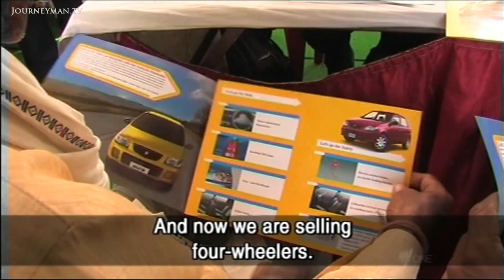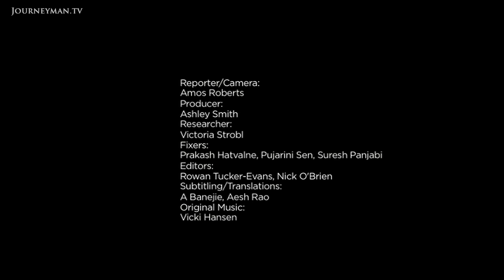India's Role in Global Warming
India Hots Up (2009): Will an aggrieved India be up for compromise in Copenhagen?

Developing countries like India are officially exempt from emissions agreements. Yet the richer nations continue to point the finger of blame.

"This place keeps on changing," says Pradip, "surveying the shifting landscape of the Sunderbans delta." The islanders on Ghoramara island haven't contributed to global warming. There are no roads here and there's no electricity. Yet their home is rapidly disappearing before their eyes. "We're nervous living here," says one woman, whose house was swept away a few weeks ago. "If the erosion continues, there will be no island in 10 to 20 years."

Whilst India suffers from global warming, it's also - increasingly - making the problem worse. India says global warming is high on the agenda, and many renewable energy schemes are planned. Yet there are powerful voices in India who now say no deal would be better than a bad deal brought about by the bullies of the world.